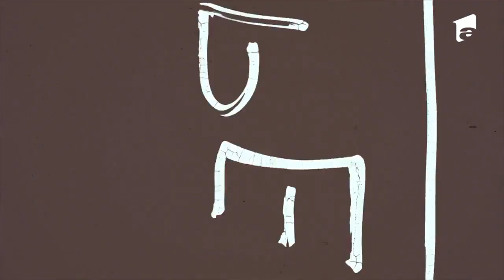Chefi la cuțite | Povestea lui Avram Iancu, super-românul care a înotat Dunărea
Avram Iancu are 44 de ani, locuiește în Petroșani și de profesie este bibliotecar și un sportiv de excepție. Super-românul cu nume istoric a înotat Dunărea de la izvoare la vărsare.